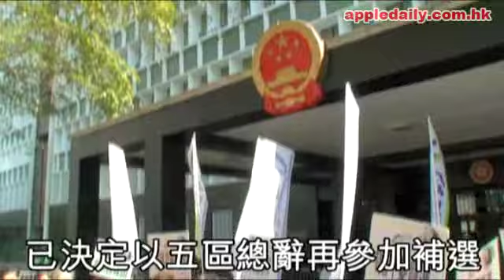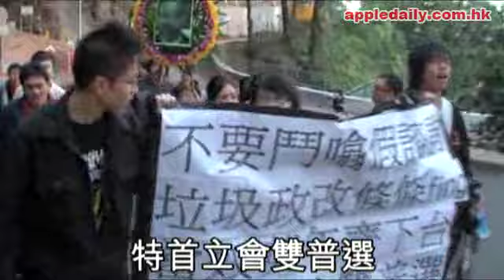泛民呼籲民主黨一起總辭 「何俊仁，站出來！」